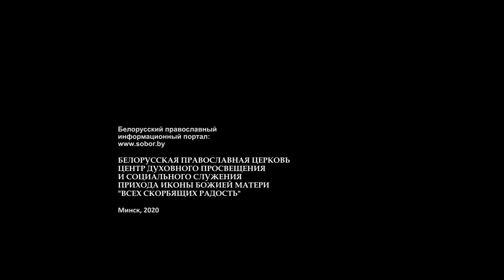Рождественский концерт для сотрудников Социальных мастерских. 08.01.2020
Рождественский концерт для сотрудников Социальных мастерских минского прихода иконы Божией Матери "Всех скорбящих Радость"
8 января в конференц-зале минского прихода иконы Божией Матери "Всех скорбящих Радость" для сотрудников Социальных мастерских для людей с ограниченными возможностями прошёл традиционный Рождественский концерт.

Поздравить молодых людей с главным зимним христианским праздником - Рождеством Христовым и Новым годом приехал ансамбль цимбалистов "Золотая струна" и музыканты Минского государственного музыкального колледжа им. М.Глинки.

Концерт благословил настоятель Радосте-Скорбященского прихода протоиерей Игорь Коростелёв. Он поздравил всех сотрудников и гостей праздника с Рождеством Христовыми, пожелал процветания Мастерским, а также поблагодарил коллектив музыкального колледжа за активное участие в жизни прихода и в очередной раз подаренные радостные эмоции.